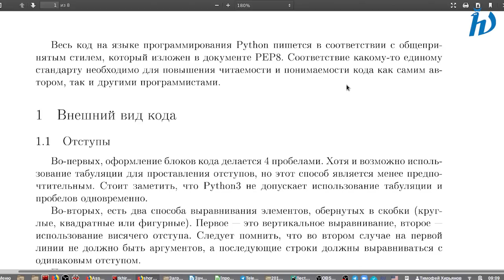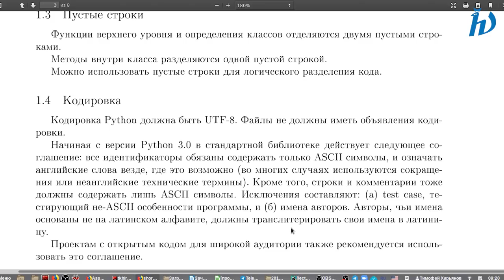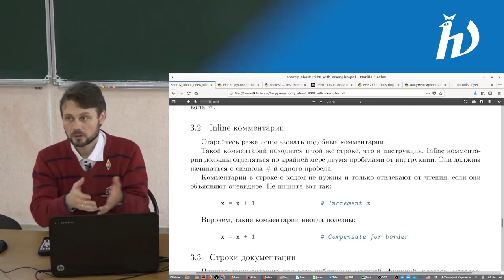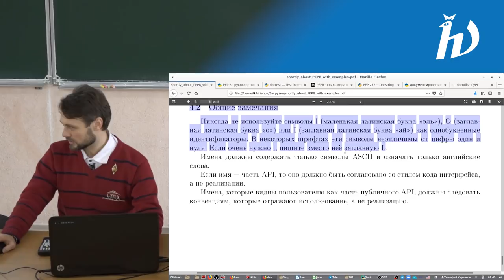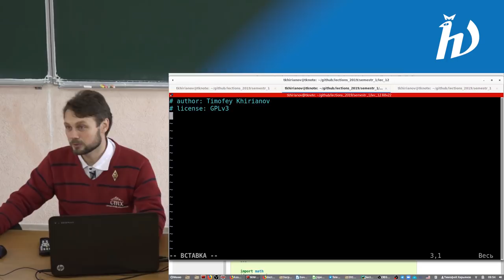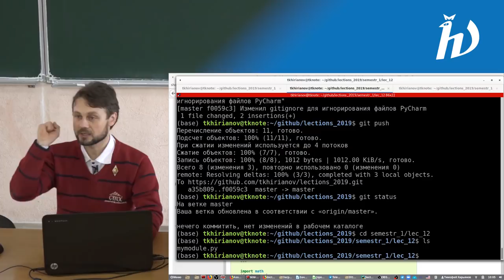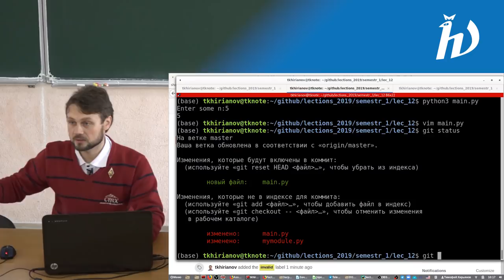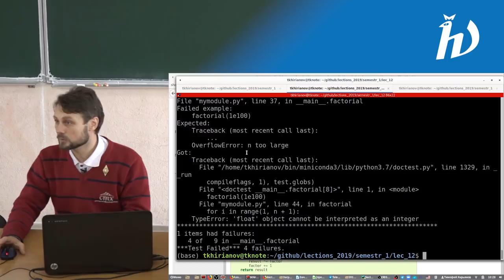Практика программирования на Python 3, лекция №12